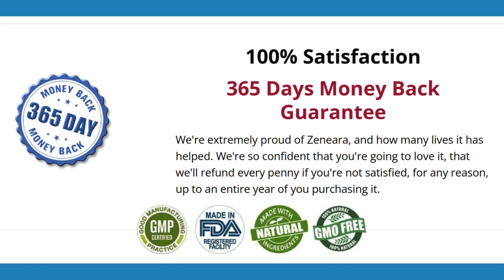ZENEARA REVIEWS (❌⚠NEW ALERT XX❌⚠️❌) ZENEARA IS GOOD ? ZENEARA SUPPLEMENT - ZENEARA REVIEW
ZENEARA REVIEWS  (❌⚠NEW ALERT XX❌⚠️❌) ZENEARA IS GOOD ?  ZENEARA
SUPPLEMENT - ZENEARA REVIEW
 SUPPLEMENT - ZENEARA REVIEW
SUPPLEMENT - ZENEARA REVIEW
SUPPLEMENT - ZENEARA REVIEW